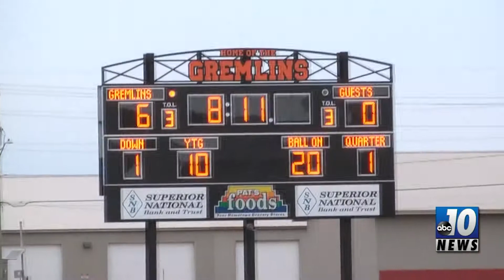Friday Night Frenzy 9.2.21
Connor Sturgill (@SturgillSports) & Dave Cesefske (@CesfskeSports) bring us an early edition of Friday Night Frenzy for Week 2 of the UP football season!